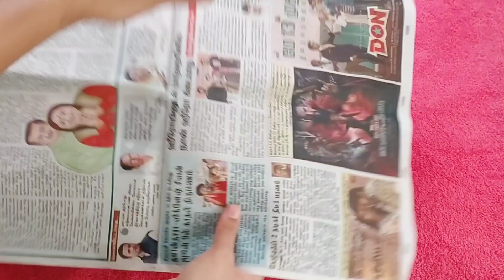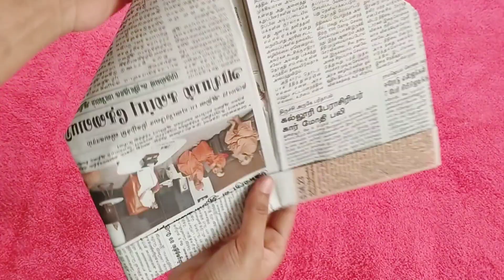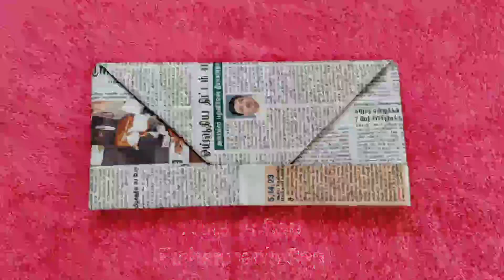Super Easy Paper Hat || Amazing Newspaper Cap || Fun Game For Childrens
This video shows you how to make a paper hat. You will need a newspaper or some other chart paper to fold this. Amazing fun game for kids to do. You can also use it as a hat for school, college drama functions.

Materials Required :
Newspaper/Chart paper